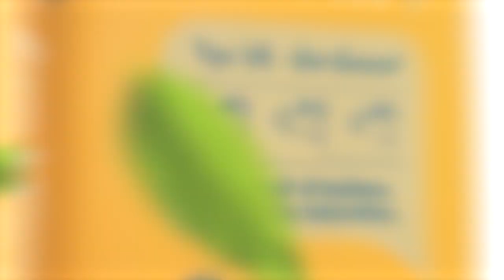Los que se cayeron para América, al día con los rojos aquí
Hasta 100 USD utilizando mi código promocional ARANGO